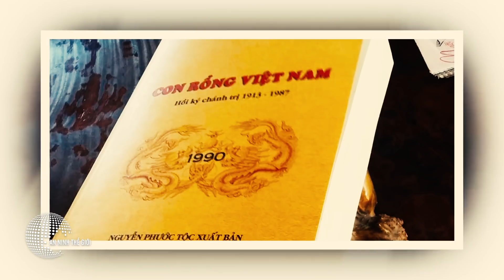Vua Bảo Đại lấy Nam Phương Hoàng hậu thế nào? | CTBCB 10 | ANTG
Có người nói rằng, vua Bảo đại cưới Nam Phương
Hoàng hậu không phải vì tình yêu, thậm chí ông
Phạm Khắc Hòe, đổng lý văn phòng của cựu hoàng
còn viết trong hồi ký Từ triều đình Huế đến chiến
khu Việt Bắc rằng ông cưới bà để đào mỏ.
Tuy nhiên, cả vua Bảo Đại lẫn Nam Phương hoàng
hậu đều khẳng định, cựu hoàng thích bà ngay từ
lần gặp mặt đầu tiên.

Kênh An Ninh Thế Giới - ANTG là kênh chuyên biệt về tin tức an ninh Việt Nam, An ninh Thế Giới. Cho người xem tiếp cận với kho thông tin hình ảnh khổng lồ về sự hình thành và phát triển của các nền văn minh nhân loại, những góc khuất lịch sử, những tên tuổi gắn với các đế chế và thời đại. ANTG giúp người xem lý giải bí quyết vươn lên của các quốc gia, các kinh nghiệm quý báu phát triển kinh tế, khoa học công nghệ, quản lý xã hội.